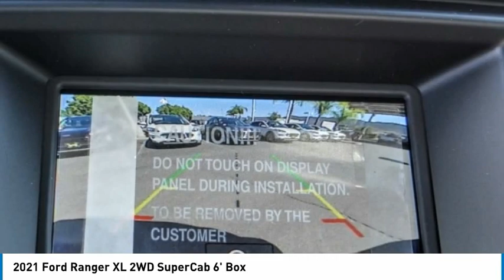2021 Ford Ranger TEMECULA BEAUMONT MENIFEE PERRIS LAKE ELSINORE MURRIETA R211167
2021 Ford Ranger XL 2WD SuperCab 6' Box

26895 Ynez Rd.

GOSCH FORD TEMECULA PROUDLY SERVING TEMECULA, BEAUMONT, MENIFEE, PERRIS, LAKE ELSINORE, MURRIETA, AND SURROUNDING SOUTHERN CALIFORNIA LOCATIONS. THIS WHITE 2021 Ford RANGER IS EQUIPPED WITH A EcoBoost 2.3L I4 GTDi DOHC Turbocharged VCT, AUTOMATIC TRANSMISSION, AND RECEIVES AN ESTIMATED 21 City/26 Hwy MPG. GOSCH FORD TEMECULA 26895 YNEZ RD. TEMECULA CA 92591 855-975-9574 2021 Ford RANGER XL 2WD SuperCab 6' Box Stock #: R211167 | VIN: 1FTER1EH2MLD23941 | 2021 Ford Ranger XL 2WD SuperCab 6' Box POWER WINDOWS TRACTION CONTROL Gosch Ford Temecula